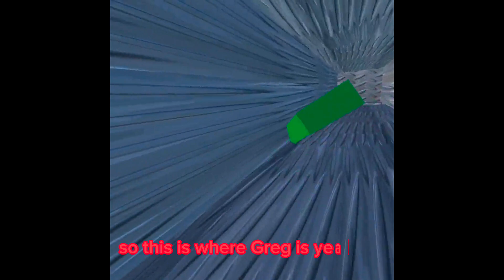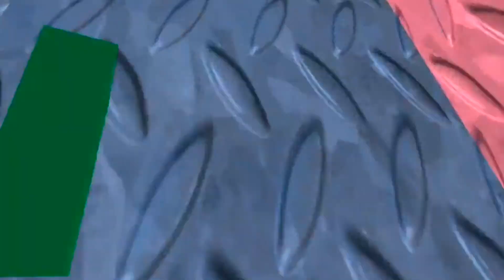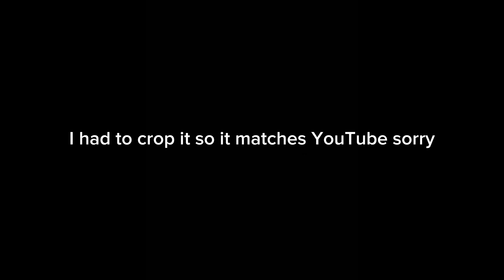Chapter 1 horror mode in cube runners